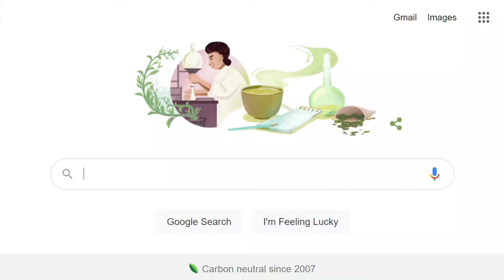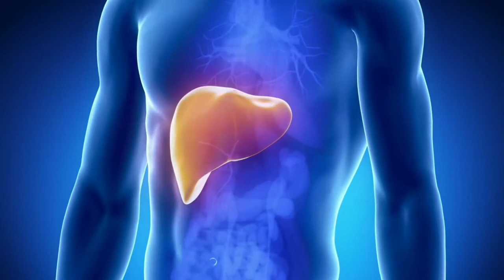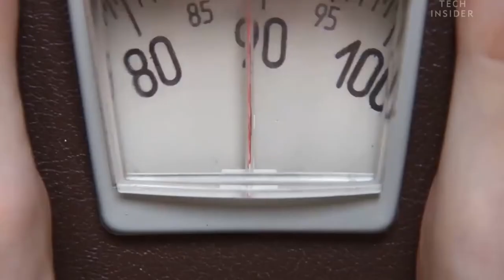What is keto?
What is keto? Is Keto diet good for me? Is it effective?
How can I do Keto diet? What is the science behind Keto diet?

Follow us for more wellness episodes.